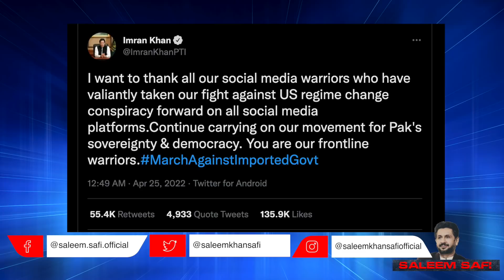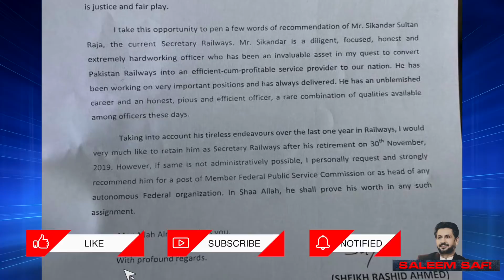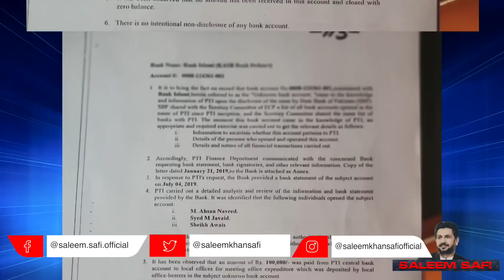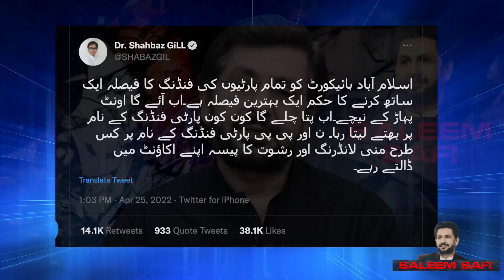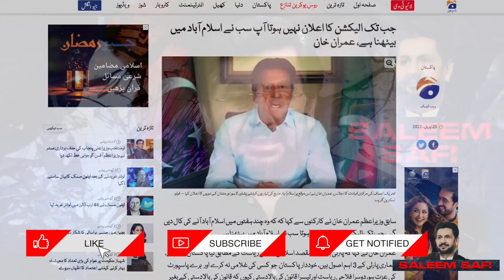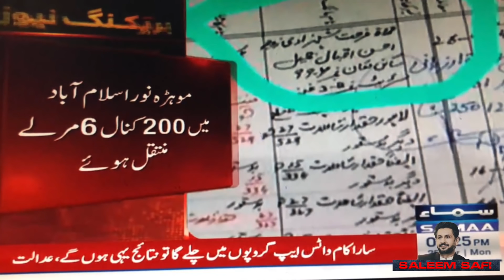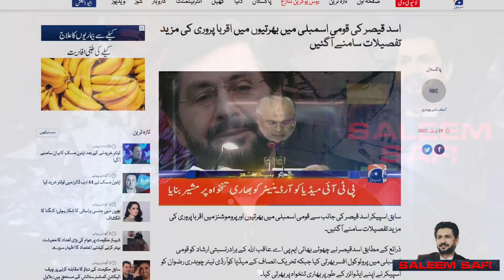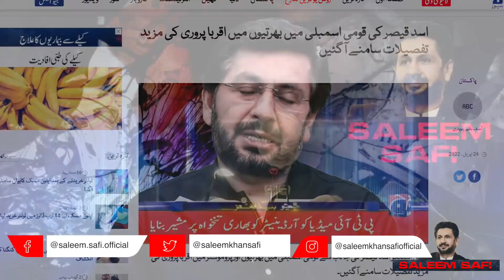PTI party funding case: IHC decision. Why Farah Khan flies to Europe? Story of Dubai activities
پی ٹی آئی کی پارٹی فنڈنگ کیس۔اسلام آباد ہائی کورٹ کا فیصلہ
فرح خان عرف فرح گوگی یورپ کیوں گئی؟
 شوہر امریکہ میں کیوں ؟۔۔۔ دوبئی میں سرگرمیوں کی داستان

PTI party funding case: IHC decision.
Why Farah Khan flies to Europe?
Story of Dubai activities